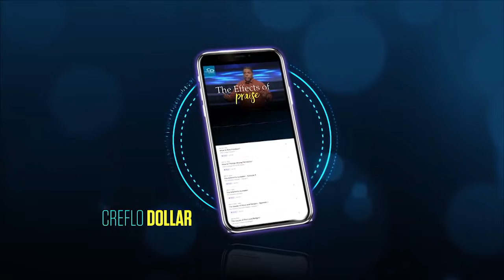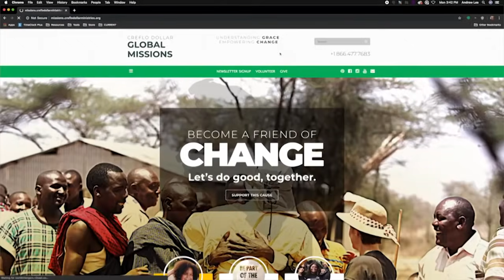Right Place, Right Time - Episode 2